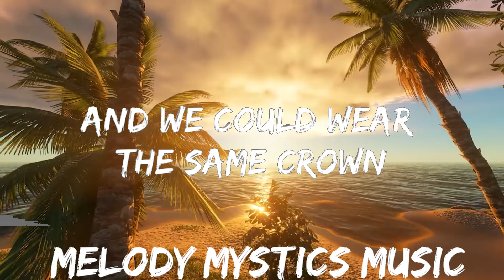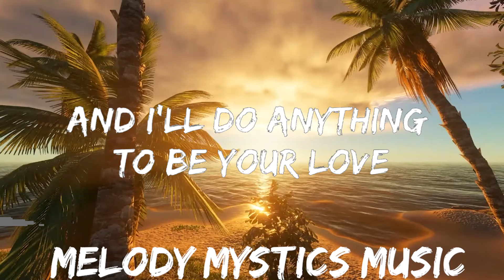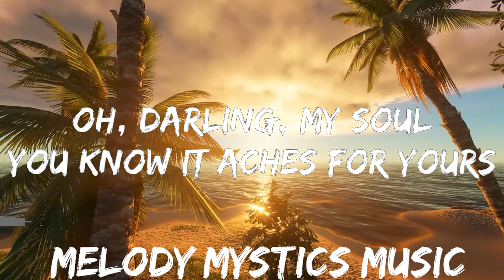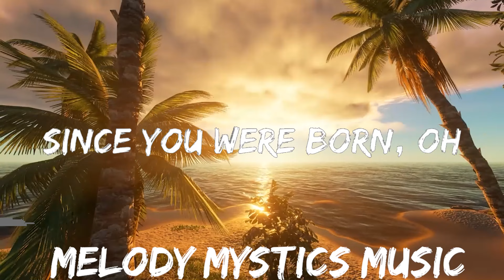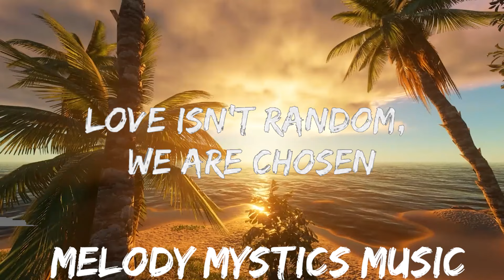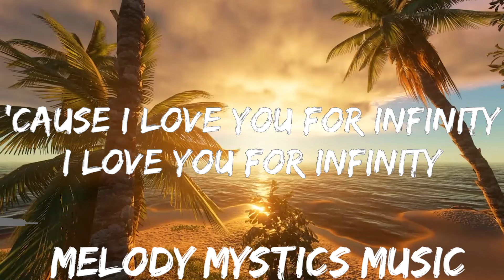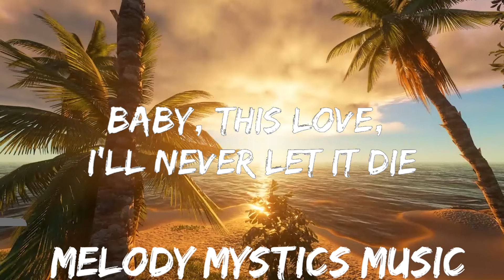Jaymes Young - Infinity (Lyrics) | 30mins with Chilling music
⭐ Listen the song on all platforms:

👉 Artist

[Intro]
(Oh-oh, oh-oh-oh)
(Oh-oh, oh-oh-oh)

[Verse 1]
Baby, this yêu, I'll never let it die

[Chorus]
'Cause I yêu you for infinity (Oh-oh-oh)
I yêu you for infinity (Oh-oh-oh)

[Verse 2]
And I'll do anything to be your yêu (Oh-oh)

[Outro]
(Oh-oh, oh-oh-oh)
(Oh-oh, oh-oh-oh)
(Oh-oh, oh-oh)
(Oh-oh, oh-oh)